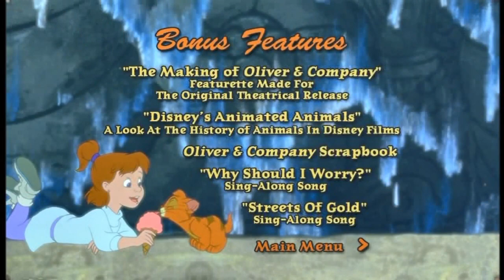Oliver y Su Pandilla DVD Menu 2002 en inglés